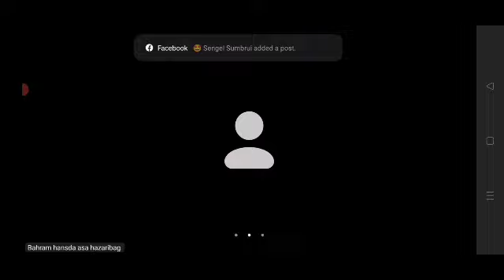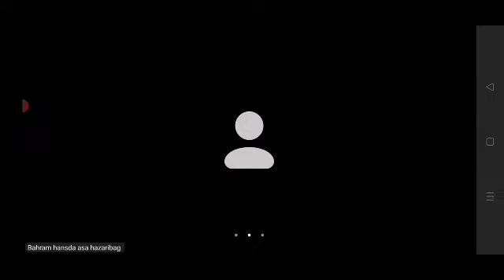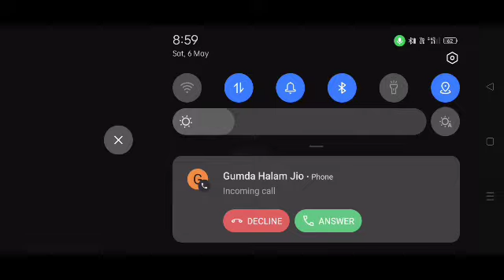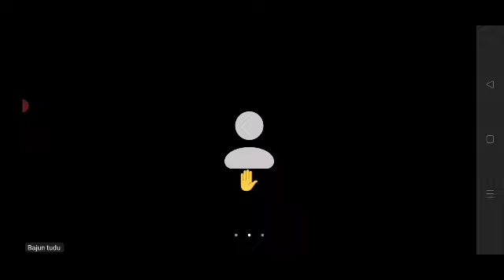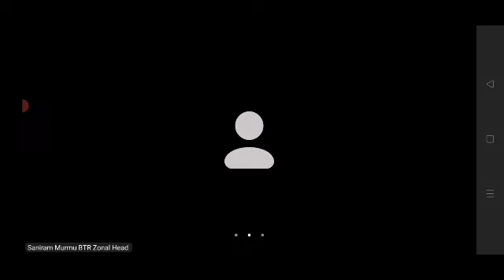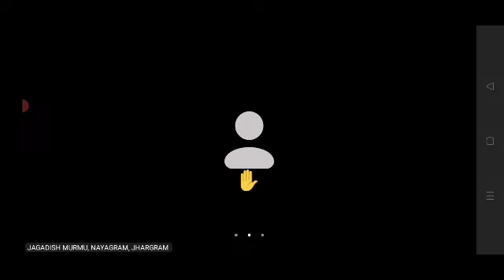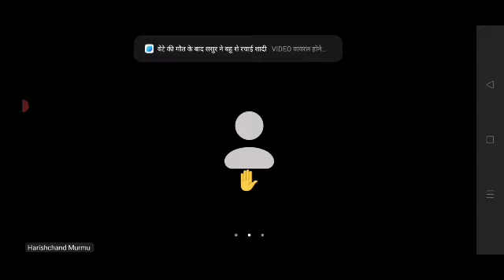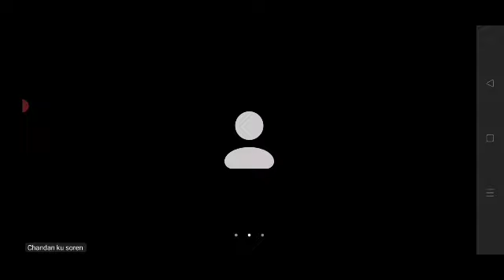Salkhan Murmu Zoom Meeting today Iᱡᱩᱢ ᱢᱤᱫᱩᱱ ᱜᱟᱞᱚᱪ| Marsal Media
Salkhan Murmu Zoom Meeting today Iᱡᱩᱢ ᱢᱤᱫᱩᱱ ᱜᱟᱞᱚᱪ.salkhan murmu zoom
meetin
salkhan murmu dumka
salkhan murmu
salkhan murmu news
2023
salkhan murmu news
2022
salkhan murmu zoom
meeting today
salkhan murmu ZOom
meeting